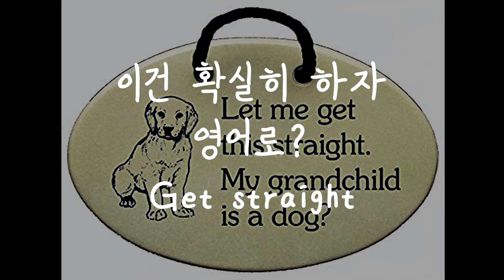369 이건 확실히 하고 넘어가자 영어로? Get this straight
표현

Get straight
to understand clearly ; make it clear
제대로 이해하다 ; 확실히 하다
Before we go further, let me get this straight
더 가기 전에, 이건 확실히하고 넘어가죠
Get your priorities straight
네 우선사항을 확실히 해

Script

There are lots of ways to improve En, methods for En
영어를 늘리기 위한 많은 방법이 있어요
Some of them might be more efficient, effective
그 중 몇몇은 더 효율적이고 효과적이죠
But let me just get this one thing straight
그런데 이것만 확실히하고 넘어갑시다
To be 100% honest, there's no such a thing as a motorway
100% 솔직하게, 고속도로 같은 건 없어요
You should keep doing every day like a training
매일 해야해요, 트레이닝하는 것처럼요
Do not skip a day
하루도 거르지 마세요
Only a small amount of time each day REQUIRED over a long period of time
오랜 기간동안 매일 작은 양의 시간만이 요구돼요
That's the only thing we need
그것만 필요하답니다

더 많은 질문은 하단 댓글에 남겨주시구요,
더 자세한 설명과 함께 영상을 보고 싶으시면
하단의 네이버 블로그를 방문해주세요
@yoon_thegreat 팔로우하시구 편하게 받아보세요